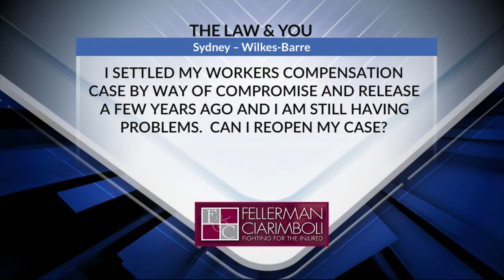Can I Reopen My Workers' Compensation Claim? | The Law & You | Fellerman & Ciarimboli | Legal Advice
An injured worker had settled her workers' compensation claim through the way of compromise and release a few years ago. Yet she's still having issues with her injury. Can she reopen her case? Workers compensation attorneys Greg Fellerman and Ed Ciarimboli know the answer.